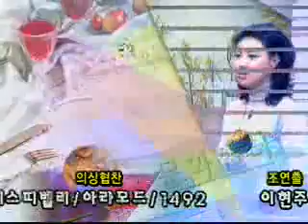EBS 문화센터 - 찰훍놀이 5 그림접시_#004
EBS, EBS 문화센터, 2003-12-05, 아이와 함께하는 찰훍놀이 - 5그림접시

찰흙으로 접시를 만든 뒤, 조각도나 붓으로 그림을 그리는 방법을 배워본다.

문화를 보는 눈을 바꾸자.

여성 문화운동! 새로운 여성문화 만들기

여성들은 숙련된 생활의 경험으로 다양한 문화와 사회 문제까지 관심 영역을 넓혀가고 있다.

에서는 실천하는 주부, 변화하는 여성의 역할을 제시하고자 한다. 더불어 웰빙과 주 5일제 문화가 정착되면서 여가를 잘 활용하는 것도 하나의 전략이 되고 있다.

가족 구성원이 함께하는 여가 활동과 바람직한 가족 문화를 만들어 가는데 기여한다.

생활 실용 정보부터 문화, 사회, 환경 등 다양한 주제에 접근하여 모든 여성이 함께 보는 '열린 프로그램'으로 자리매김한 여성들의 사회적 욕구를 충족하는 고품격 여성 정보 프로그램으로 한층 업그레이드 된 내용으로 시청자를 찾아간다.